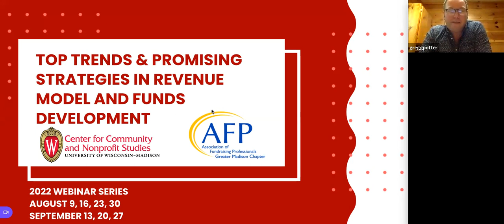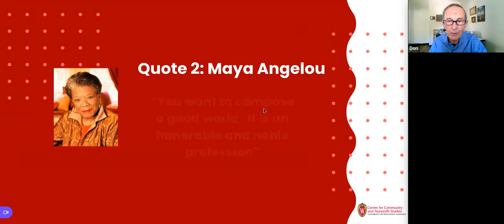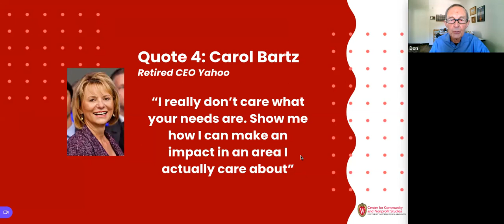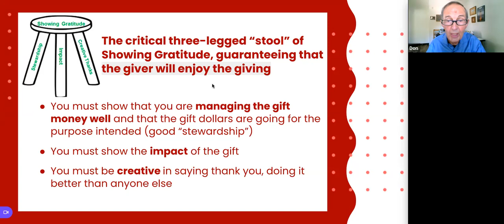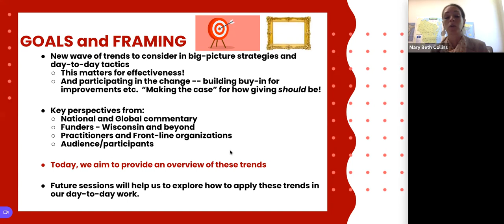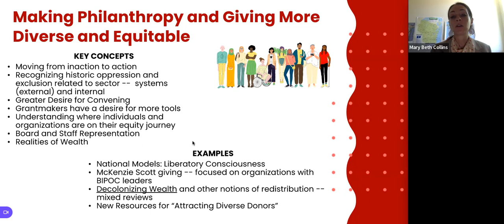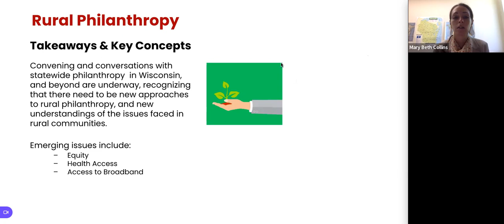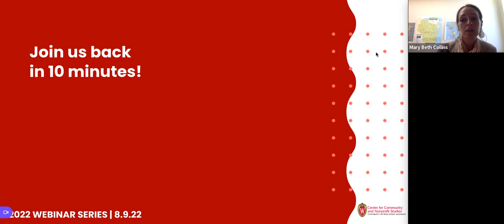Art and Soul in Funds Development and The Moment We're In: Preparing for Current and Future Trends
Part 1 of Top Trends & Promising Strategies in Revenue Model and Funds Development Series (recorded August 9, 2022)

This session features core lessons and how-to’s from the legacy Fundraising and Development conference and expand into current and future trends. Learn about generational transfer of wealth, lessons learned from the COVID-19 pandemic, and promising strategies that nonprofit organizations can use to adapt to the changing times.

Instructors:
Don Gray, former Vice President for Principal Gifts, University of Wisconsin Foundation
Michael Johnson, President and CEO, Boys and Girls Club of Dane County
Mary Beth Collins, Executive Director, Center for Community and Nonprofit Studies (the CommNS) at the University of Wisconsin–Madison
Tony Shields, President and CEO, Wisconsin Philanthropy Network